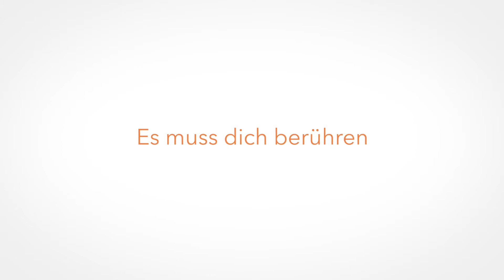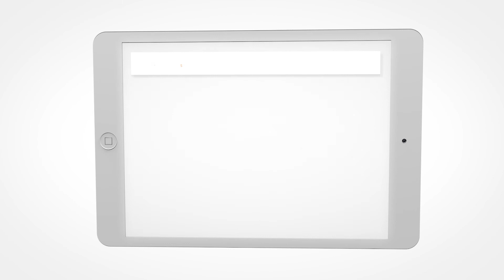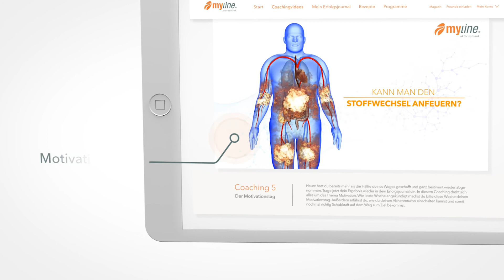knxgrafix - myline 2.0 Event Opener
Erstellung eines Films / einer Animation als Opener für das myline Event zur Präsentation des neuen myline 2.0. Das Video zeigt ein dramaturgisches Intro sowie sämtliche Neuheiten des myline 2.0 Programms im Überblick. Während das Intro aus realbildern besteht, werden die Funktionen innerhalb einer Animation gezeigt (Webseitenutzung auf einem Tablet Screen). knxgrafix übernahm hierbei sowohl die komplette Postproduktion des Films als auch sämtliche Animationen und grafischen Kreationen.

Footage: Stock und myline
Postproduktion: Ivo Sagrauske (knxgrafix)
Sounddesign: knxgrafix
Motion Design: Ivo Sagrauske (knxgrafix)
Inhalte: myline24